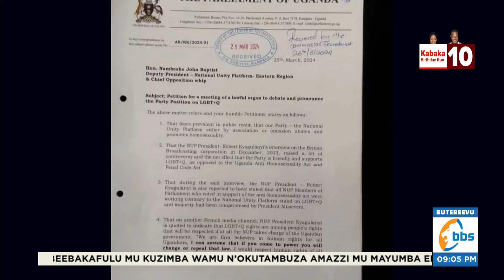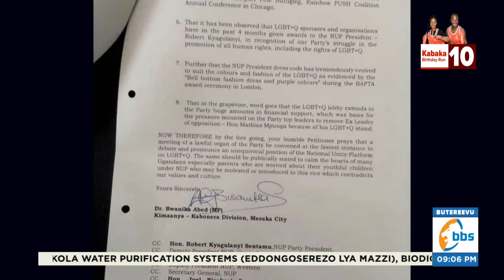Abakulira NUP baasalako enviiri naye tebaakyusa mpisa - Ibrahim Kitatta